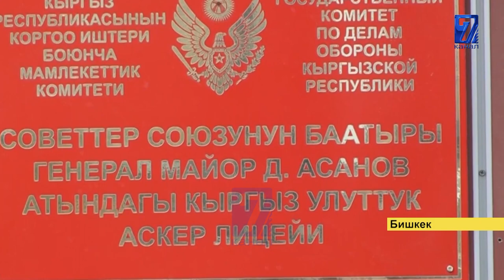ПНЕВМОНИЯДАН ЭКИ КҮНДӨ 26 АДАМ КАЗА БОЛДУ